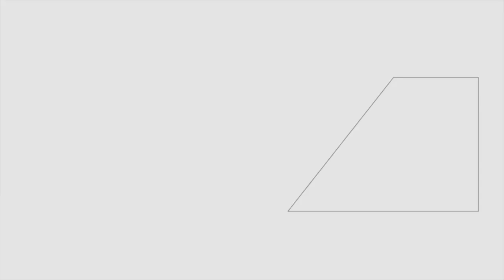Víctor Hugo Rendón Villegas de Reveco, en la Maratón de Emprendimiento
Víctor Hugo Rendón Villegas, Gerente comercial de Reveco, un práctico sistema de jardineras verticales modulares que permite sembrar plantas ornamentales, aromáticas y vegetales en las paredes, permitiendo a nuestros usuarios construir su propio jardín o huerta vertical.